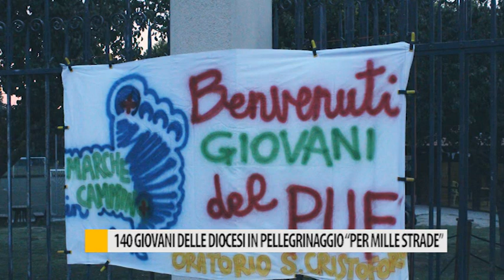140 giovani delle diocesi in pellegrinaggio per ''mille strade''